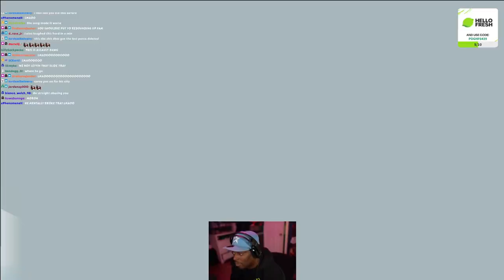I CAN’T BEAT COREY MAGGETTE (RAGE QUIT) | NBA BALLERS: PHENOM